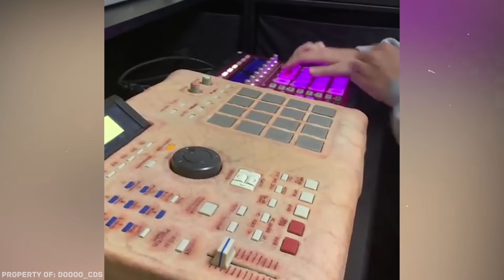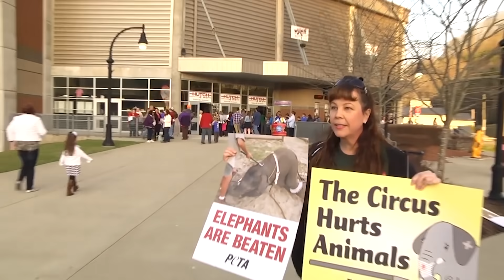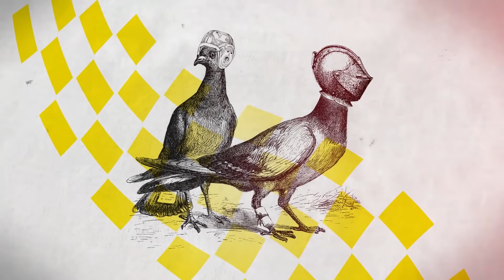Вещи, Которые Вы Увидите Впервые в Жизни!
В мире полным-полно самых странных вещей. Некоторые заставляют поражаться разнообразию всяких штук на нашей планете, другие вызывают искреннее непонимание, а третьи… Впрочем, не будем забегать вперед. В сегодняшнем видео мы собрали для вас самые удивительные вещи, которые вы не видели никогда в жизни. Предупреждаем: что-то может вас по-настоящему шокировать.